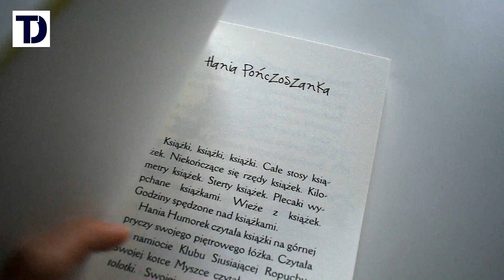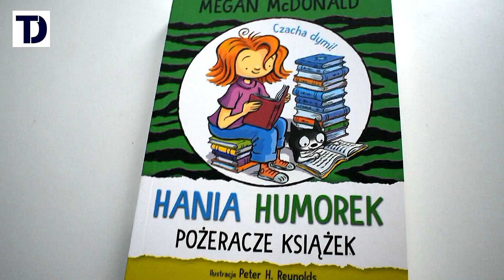HANIA HUMOREK I POŻERACZE KSIĄŻEK